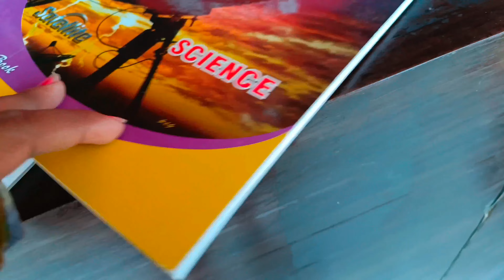aaj main mera gano aa gayi | मेरा गांव आ गयी | Diksha Mahto | Daily Vlog Video | Daily Vlogs